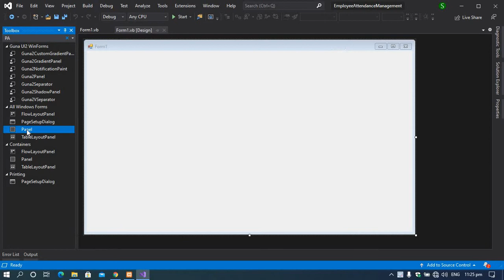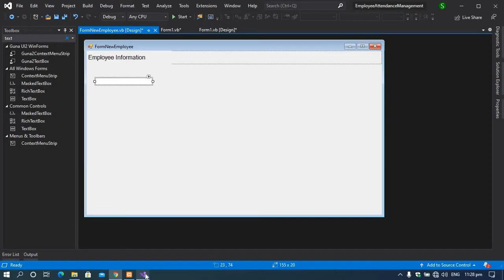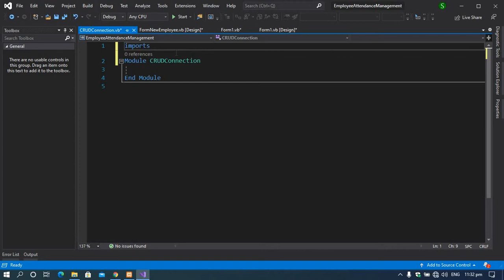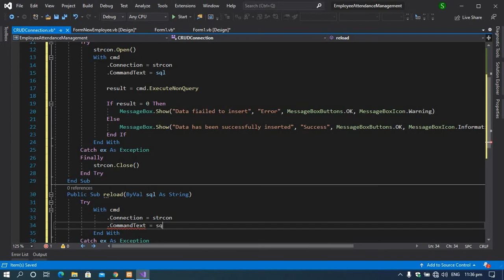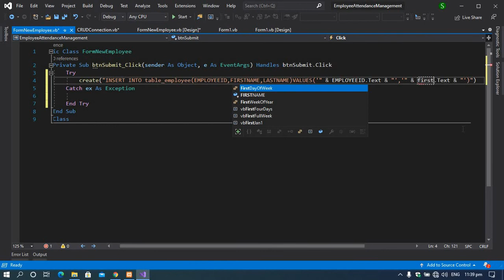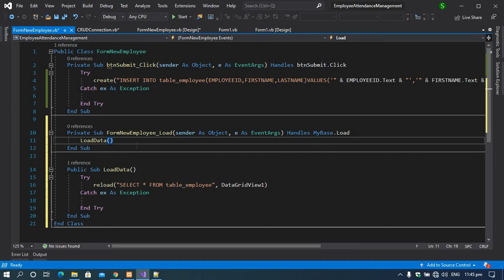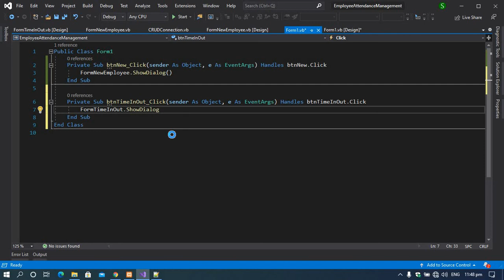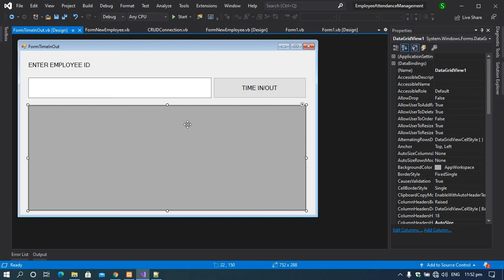EP2- Employee Time In/Out | Create UI, Register Employee and Display Information | VB.NET